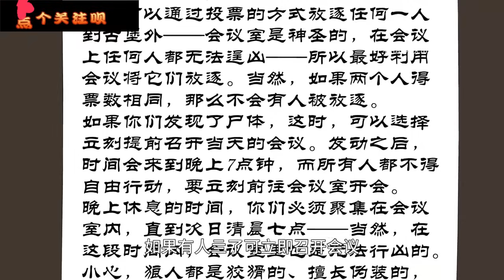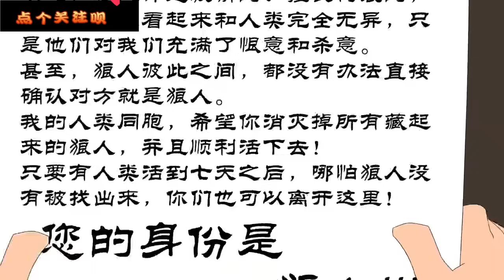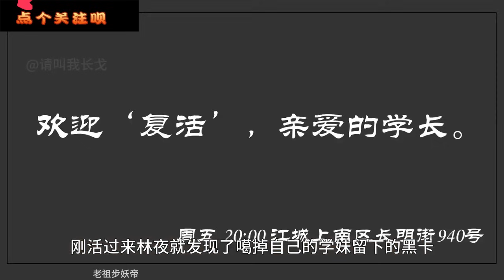最强欺诈师 第01至20集